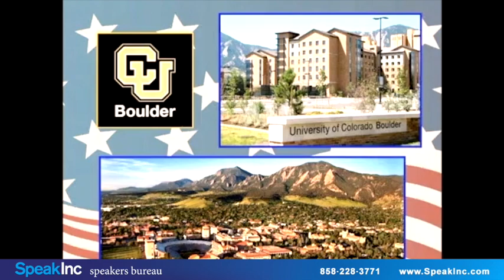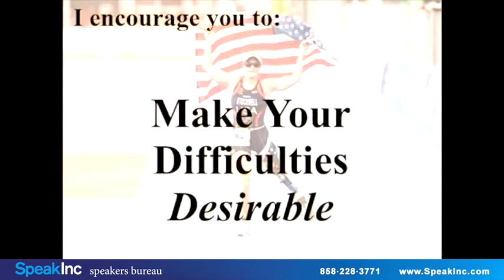Melissa Stockwell | P&G | Keynote Speaker | SpeakInc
American War Hero - U.S. Paralympian-Three Time World Champion. At first glance Melissa Stockwell may appear to be the quintessential Mid-western All-American girl, but she is far more. She is an American war hero who has triumphed over personal tragedy to achieve greatness, World Champion status, and she has dedicated her life to chasing remarkable accomplishments while giving back to others, particularly those who face challenges similar to her own.

In 2002, Melissa graduated from the University of Colorado and was commissioned as a Second Lieutenant in the United States Army. In March 2004, she deployed to Baghdad, Iraq. Just three weeks later, a blast from a roadside bomb struck Melissa's Humvee causing the loss of her left leg above the knee. After enduring numerous infections and surgeries, Melissa was medically retired from the Army. She is the first female soldier to ever lose a limb in active combat and has been awarded both The Bronze Star Medal and the Purple Heart.

Following her accident, sport become the road to recovery for Melissa. In April of 2008, she became the first Iraqi War Veteran to qualify for the Beijing Paralympics. She competed in three swimming events and was honored by her fellow Team USA athletes to be selected to carry the American flag in the closing ceremony. After Beijing, Melissa turned to the sport of Paratriathlon and is now a three-time World Champion. She was named USA Triathlon's female Paratriathlete Of The Year for two consecutive years and was twice nominated for an ESPY award.

On September 11, 2016 Melissa raced in honor of her fellow soldiers and their families who had given the ultimate sacrifice serving and protecting America. After a grueling race, the day ended on the podium, draped in the American Flag, as the newly crowned Paralympic Bronze Medalist.

Book Melissa Stockwell as a keynote speaker for your next event by contacting: SpeakInc is a professional speakers bureau providing keynote, motivational, professional, and corporate speakers.